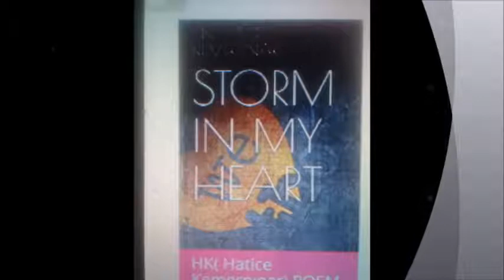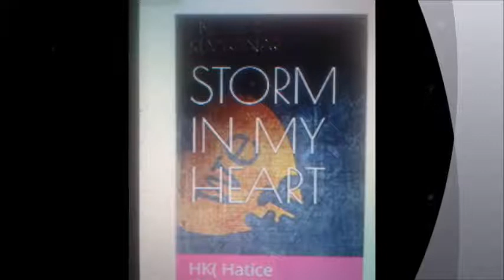ŞAİR HATICE KEMERPINAR